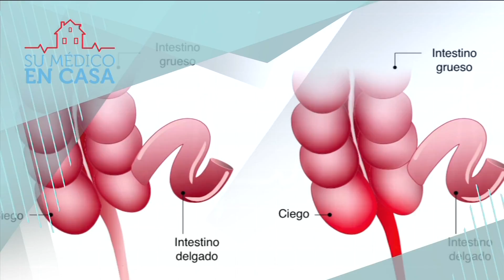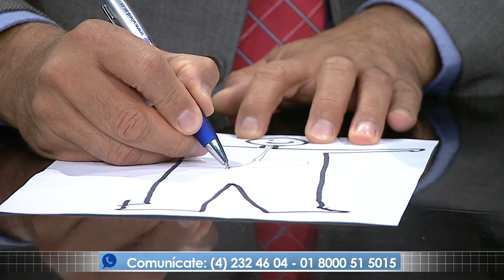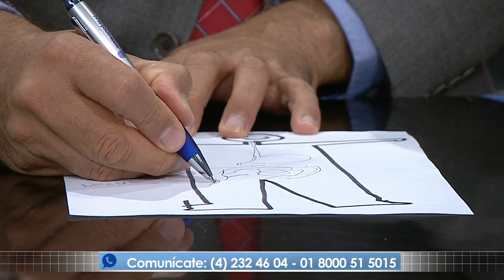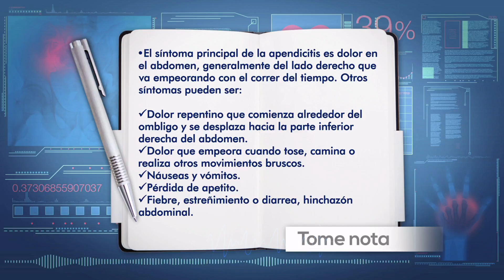Su Médico En Casa, Apendicitis - Teleantioquia